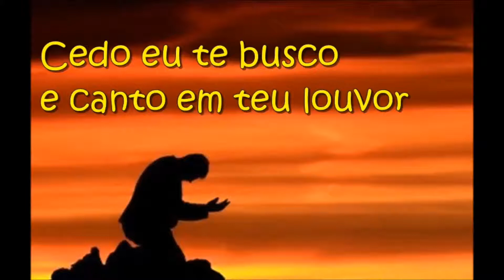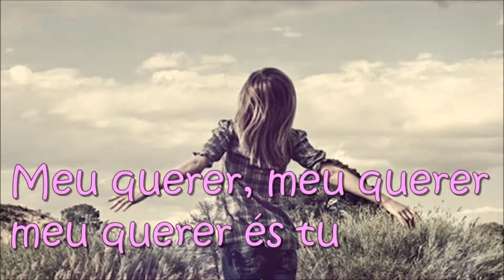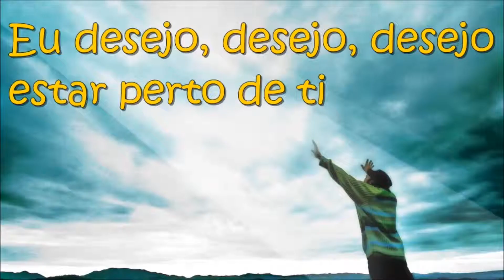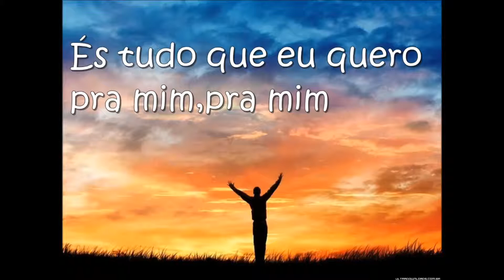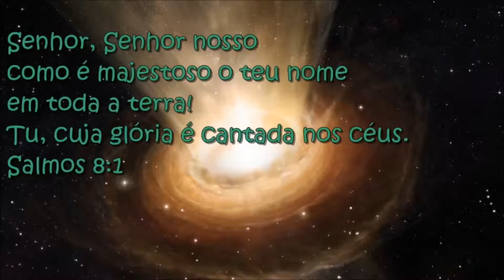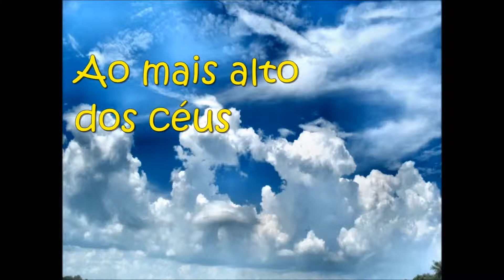Giselle Di Mene - O universo adora Playback